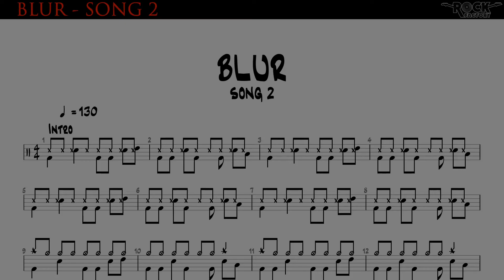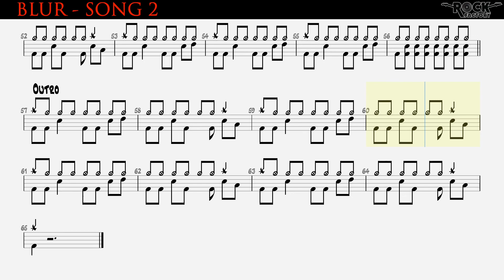BLUR - Song 2 [DRUMLESS BACKING TRACK + TAB]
by Alex de Benito
ROCK FACTORY